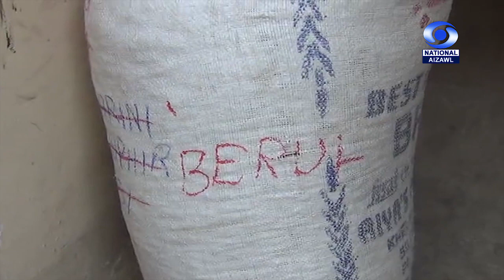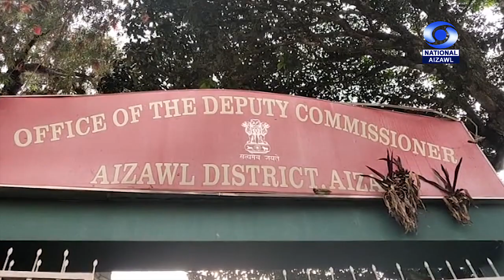GR || Covid 19 Farmer Vegetables seeds reports